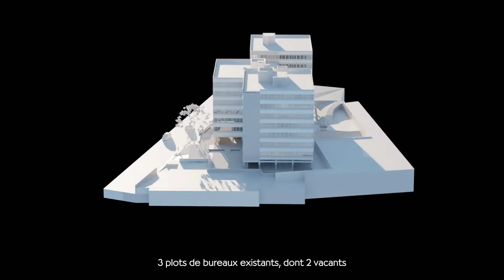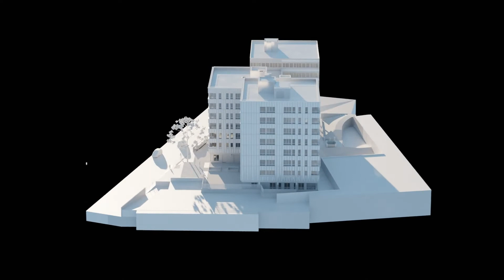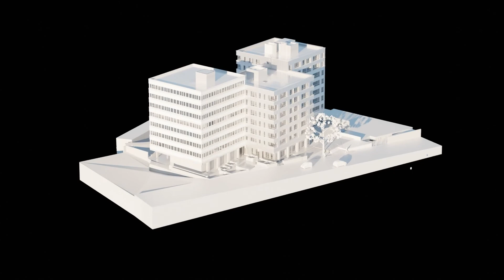Maquette 3D du projet de réhabilitation à Pantin, 93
Utilisation du BIM pour la présentation en hologrammes d'un projet de réhabilitation d'un immeuble de bureaux en logement.
Ce projet a été primé et présenter sur le salon H'Expo 2022 sur le village des architectes par Immobilière 3F et Croixmariebourdoin architectes associés.